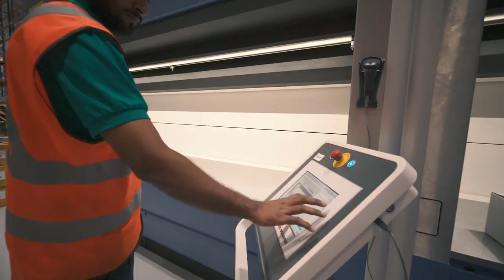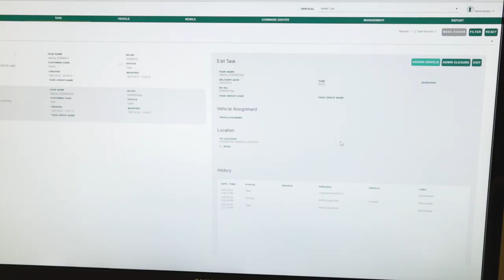Toll City - Your Gateway to Asia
We are equipped, prepared and future ready.